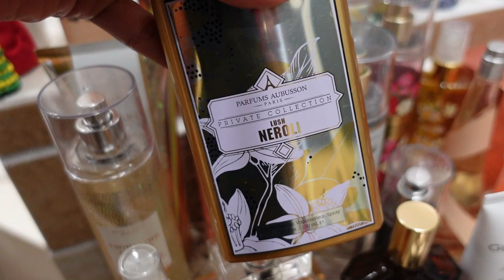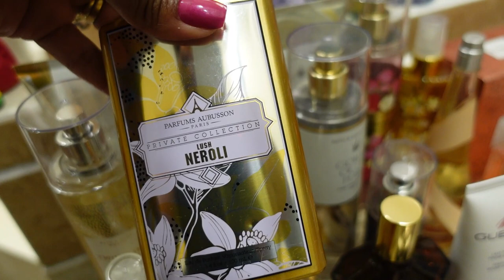Minha coleção de perfumes para a Primavera e Verão - Perfumes fáceis para Primavera e Verão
Mostrei toda a minha coleção de perfumes para a Primavera e Verão

Me siga no Instagram: @maeleonora

*Esse vídeo não serve para incentivar o consumo desnecessário.
*Todas as opiniões são minhas
*Eu não comercializo nenhum dos produtos